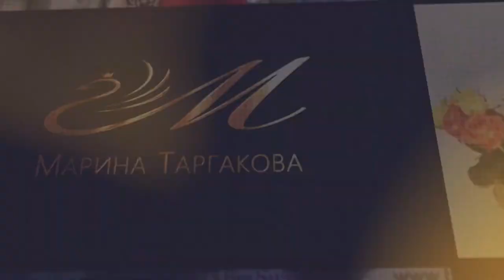Марина Таргакова. Как грамотно разрешать конфликты детей?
Марина Таргакова

Как грамотно разрешать конфликты детей?

Вопрос: У меня три сына. Старший очень часто спорит. Иногда сложно разрешить эти споры: стать на сторону одного не могу, обидится второй. Как поступить в этой ситуации?

Марина Таргакова: Когда вы вместе с ним одни, в хорошем настроении очень важно сказать, что это здорово, что ты споришь - у тебя есть убеждённость, и ты способен доносить свое мнение, у тебя огненный темперамент. Давай с тобой поучимся, как ещё можно? Как ты думаешь?

Крайне важно, что у тебя есть какая-то истина, а теперь надо до второго донести это так, чтобы он тоже понял. Вот например, так не получается, потому что человек обижается. Тебе было бы приятно, если бы кто-то сильнее тебя, тебя бы атаковал?

Даже если бы ты сдался, ты бы не принял это. Что для тебя важнее: просто его подавить или вывести на уровень осознания, что происходит.

Алексей Валяев: Наверное, не в тот момент, когда они друг в друга табуретками кидают?

Марина Таргакова: Нет. Вообще все воспитание происходит, когда все хорошо. Потому что в эмоциональный момент нужно как-то переключать эти энергии.

Когда хороший момент, когда ребёнок готов слушать, вот тогда. Назидания не помогают вообще.

Я не помню ни одной назидательной лекции, когда на меня наезжают, а я осознаю. Такого не получается. Нужно найти тонкий момент.

     Председатель общественного объединения "Razum Life", вице-президент международной ассоциации общественных объединений "Международный центр гуманной педагогики", президент медицинской корпорации "Брант".
     Автор книг "Окна в мир ребенка", "Сильная слабая. Как перестать сражаться и научиться любить", "Наука взаимоотношений" и других.
     Рыцарь гуманной педагогики, автор и ведущая семинаров и тренингов по педагогике и психологии отношений, популярных в различных странах мира.

Проект «Видеоцитаты». Выпуск № МТ011. «»